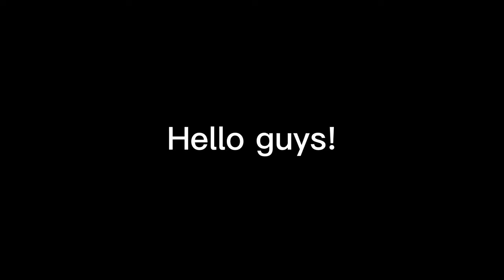Second video about this paraody or not?...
The title explains it.
I am asking your's that if you want a second video about the Ryanair landing paraody.